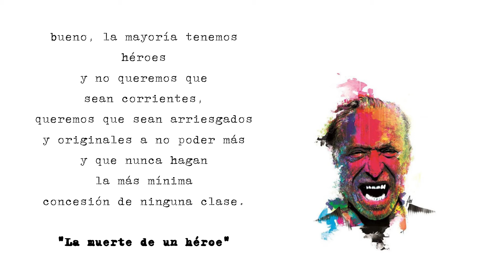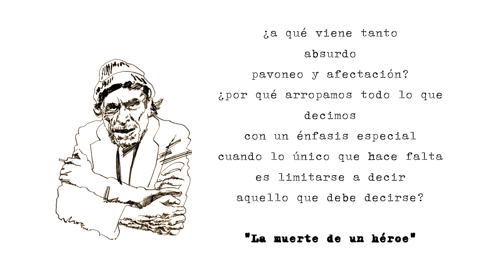📕 CHARLES BUKOWSKI 📚 VIDA Y OBRA 📚 3 razones para leerlo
Charles Bukowski, escritor maldito, amado e imitado con fervor.
Bukowski fue un gran lector, alcohólico empedernido, apostador y marginado por su aspecto físico. Bukowski fue un escritor que se escribió a sí mismo, que palabra a palabra construyó su propio mito. Un escritor que se desnudó en cada página y que vivió, se embriagó y murió por y para la escritura.

Soy Gabriel Rodríguez
Y en este vídeo te voy a hablar de 3 aspectos imprescindibles de la obra de Charles Bukowski

0:35 Realismo sucio y Bukowski
2:12 Poema "La muerte de un héroe"
2:29 La senda del perdedor
2:56 Individuo e identidad en la obra de Bukowski
3:58 Temáticas de la obra de Bukowski
4:45 Poema "La muerte de un héroe"